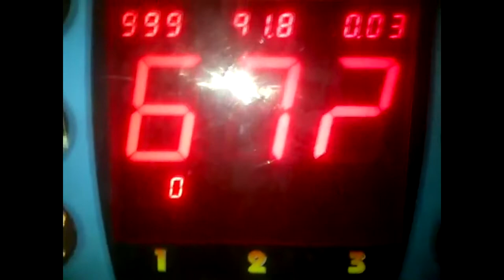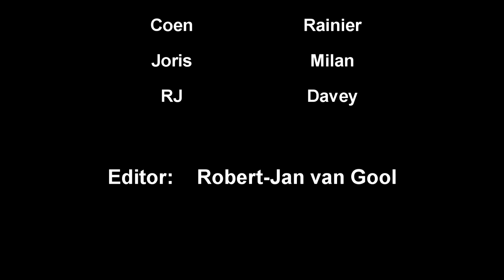Cherso examenreis aftermovie '13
8 woest aantrekkelijke mannen op avontuur in Chersonissos!

Tracks:
1) Whitesquare - Sucker for Love
2) Swedish House Mafia - Don't You Worry Child
3) Martin Garrix - Animals
4) Marckus & Rue d'Alex - People